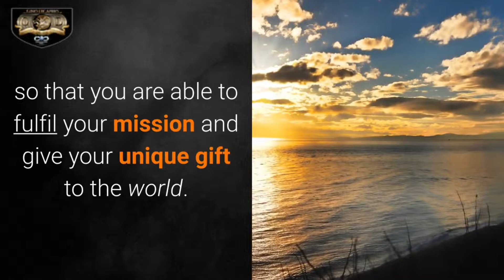YOU CAN DO WHAT NOBODY ELSE CAN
“The Creator of all Consciousness had plenty of physical beings before you, and will have others after you, yet you were added to the world’s population because there is something you can do that no one else can. And if you haven’t done it yet, that makes it even more crucial that you continue to live, so that you are able to fulfil your mission and give your unique gift to the world.” – Gino DiCaprio

The excerpt is taken from “The Universal Law of Creation, Chronicles: Book II Time is an Illusion ~ Edited Edition”

Facebook Messenger ➡ m.me/GinoDiCaprioAuthor ⬅

👍 Business Page ➡ Gino DiCaprio Author ⬅

View us here on LinkedIn Account ➡ ginodicaprio ⬅